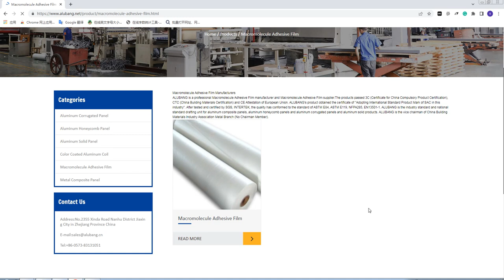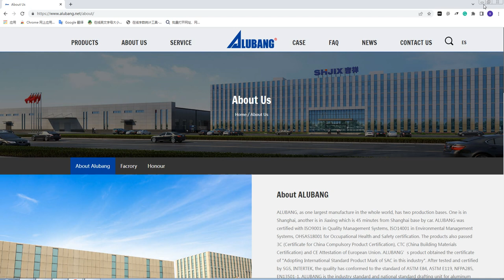Macromolecule Adhesive Film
◊ Thickness: 0.03mm, 0.05mm ◊ Width: 500mm-2050mm
◊ Content: 60% ◊ Compose: DUPONT macromolecule material
◊ Density: 0.94

Technology parameter

◊ Melting point: 90 degree ◊ Composite temperature: 125℃-145℃ (according to equipment real temperature);
◊ Peeling Strength: ≥8N/mm (GB/T 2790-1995；180°) ◊ Elongation at break: ≥300
◊ Tensile Strength: ≥7Mpa ◊ Adhesion Condition：Working Pressure & time: 3.5-6kg/cm2, 35-60s.